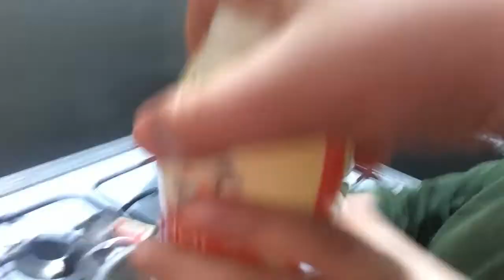حلويات اللحمه للست وللراجل - How to add fun to your life by cooking meat desserts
طريقه جديده لسمير ويوسف هيعرفونا انواع جديده من اللحوم واذاي نعملها بلطرق الجديده بتاعتهم ارجو المشاهده واتمني الاستمتاع ومتنسوش تقولولنا رايكو واللايك والشير والاشتراك ليصلكم كل جديد
  تحياتي
العم طاطا
ماما لولو
سمسم وجو
A new way for Samir and Youssef, they will introduce us to new types of meat and if we do it using their new methods, I hope to watch and I hope to enjoy and do not forget to tell us your opinion, like and share and subscribe to receive all new
  My greetings
life of the herbs
Uncle Tata
mama lulu